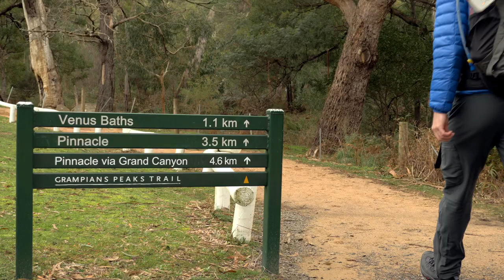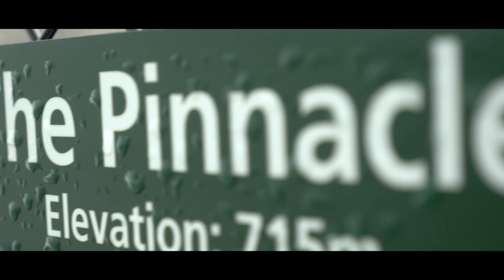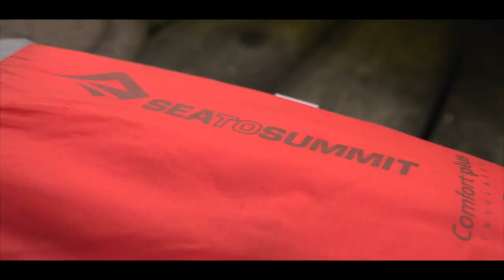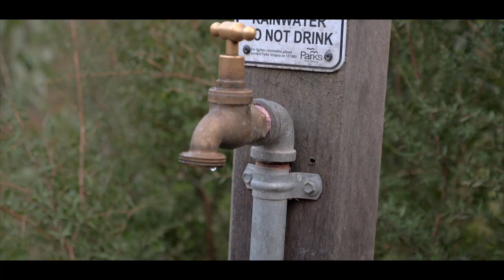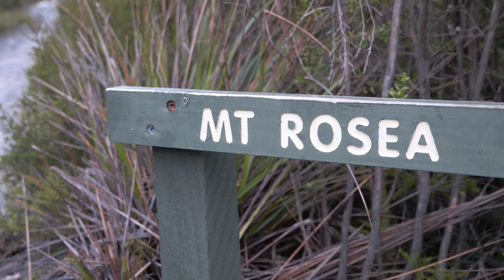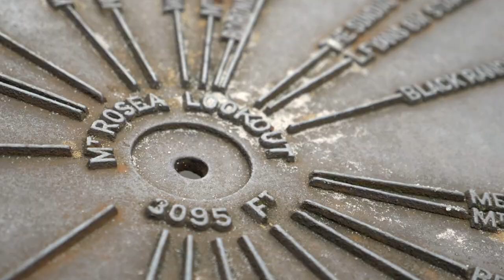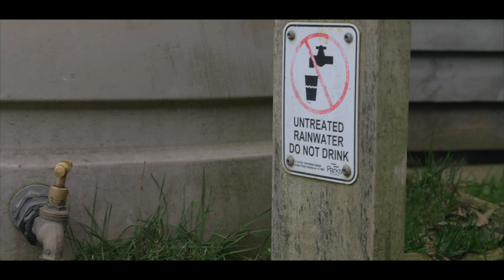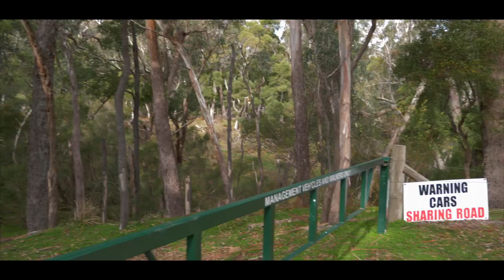Grampians Peaks Trail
The Grampians National Park, Victoria, Australia.

3 hours out of Melbourne is one of Victoria’s most exciting multi day hikes in the Grampians National Park.

Starting from Halls Gap, this beautiful little 3 day hike loops around some of the most popular and awe-inspiring spots the area has to offer:
-Venus Baths
-Splitters Falls
-Silent Street
-The Pinnacle
-Mount Rosea
-Lake Bellfield
Before ending back in Halls Gap to finish the loop.

Quick Trail Facts:
Distance - 36.6km
Time - 3 days / 2 nights
Start/Finish - Halls Gap
Grade - 4
Total Elevation Change - 2,473m
Highest Altitude - 1,009m a.s.l

This trek is very well facilitated with a fantastic hiker camp on night one at Bugiga Hiker Camp, followed by a second night stay at Borough Huts Campground. With both camps providing shelter, rainwater and toilets it makes this hike incredibly comfortable and easy to plan for.

Hop into the Brambuk Cultural Centre before you start and ask them about the water levels while logging your intended hike plans, to make sure you’re all safe and accounted for!

We had such an epic time on this fun little 3 day-er in the Grampians and we hope you do too! Throw any questions you have in the comment section, we are always stoked to help out fellow hikers on the trail!

Next, we’re off to summit Australia’s highest mountain in the Snowy Mountains of the Australian Alps!

Big thanks to Ash Gale for the use of his incredible song Heaven Hours. (Mount Rosea Summit)

Simon & Bec